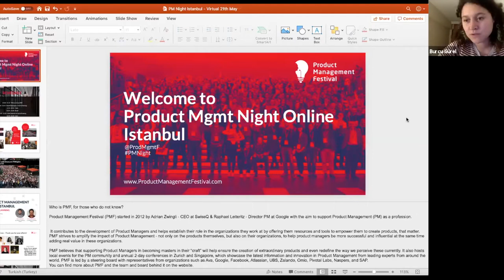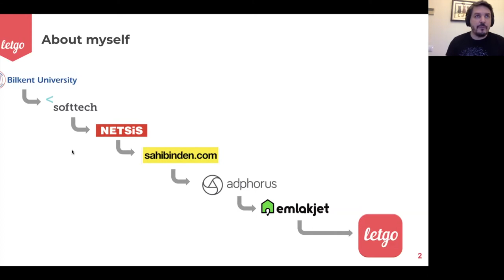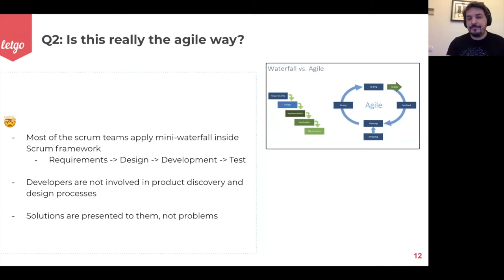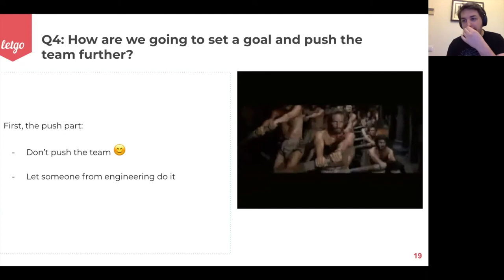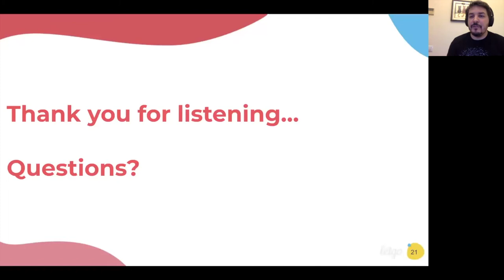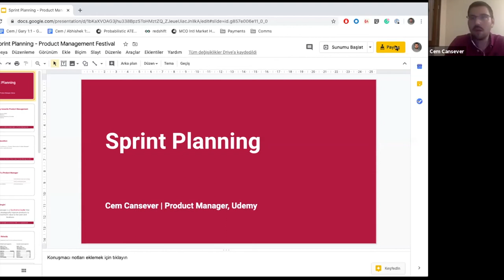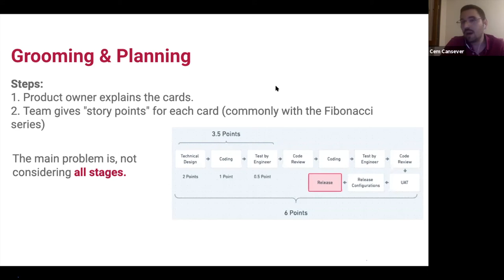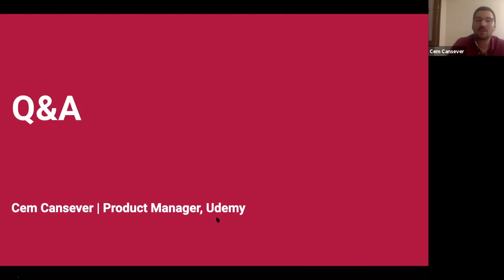Product Management Night Istanbul - Sprint Planning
Product Management Nights Istanbul is a series of local product management events where all members of the community are invited to join for an evening of exchange, knowledge, and learning.

The subject of this PM Night is Sprint Planning. Speakers: Cem Cansever, Sr. Product Manager from Udemy, and Melih Özbekoğlu, Sr. Product Manager from Letgo.